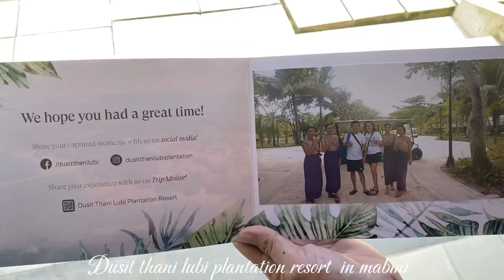DUSIT THANI LUBI PLANTATION RESORT IN MABINI